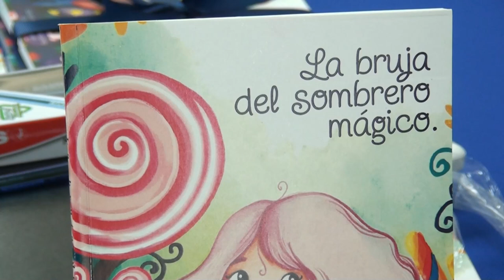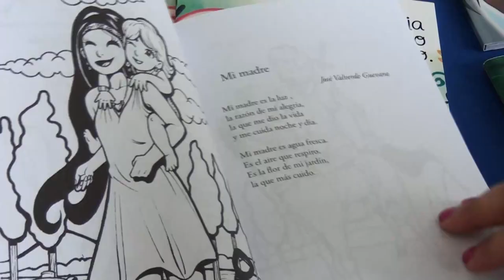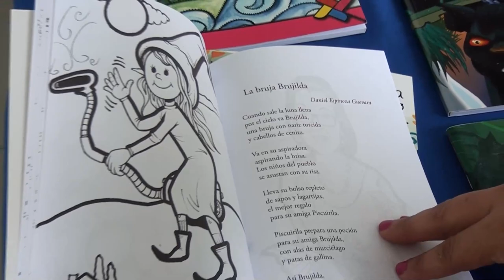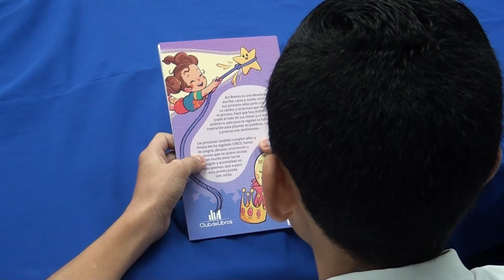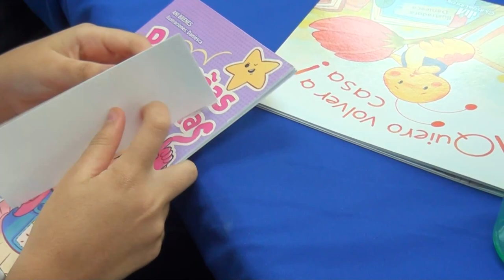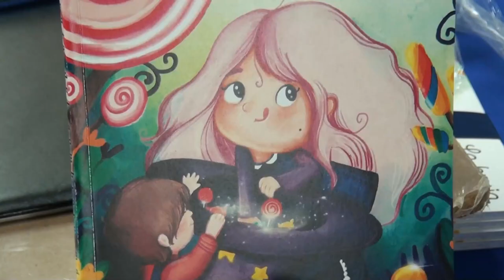Alumnos de la Escuela de Santa Cecilia de La Amistad publican su primer libro de poesías